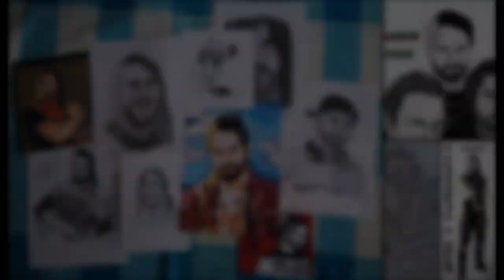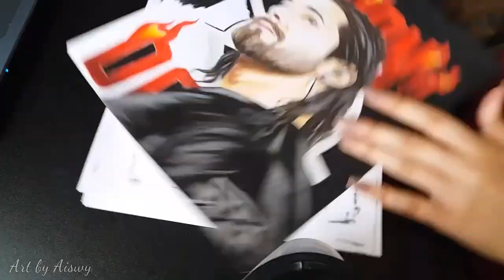WWE Seth Rollins drawing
BURN IT DOWN! Used: colored pencils. :)